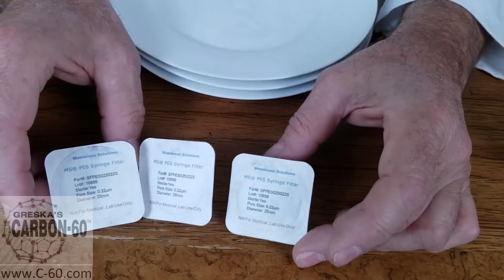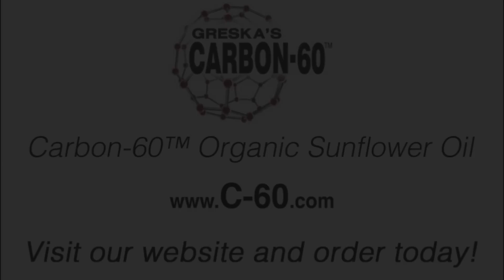C60 Filter Demonstration Using Polar and Non-Polar Solvents - Bob Greska Carbon-60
Polar and Non-Polar Interaction with C60

Let’s look at polar and non-polar interactions with C60.
Non-polar and polar solvents, or liquids, act differently with Carbon 60 molecules. The difference between dissolved solutions of C60 and colloidal suspensions of C60 also plays a part.
The charge on these solvents affects the charge on the C60 molecules. When the suspended C60 molecules react to a non-polar solvent charge they attract to each other. Similar to when static electricity causes a sock to stick to your shirt when it comes out of the dryer. Conversely, suspended C60 molecules come apart when exposed to a polar solvent.